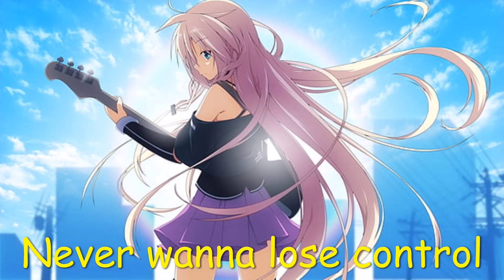Nightcore - All In (Weird Genius ft Tabitha Nauser) - (Remake) - (Lyrics)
💚It has been a year or two since I listen to this song again, took me back so I made it again

🎧Song: All In (Weird Genius ft. Tabitha Nauser)
🎧Genre: Pop/Game
✅WildRift theme
📷Image used: Guitar Anime Girl

🧡Ayu's socials!
✅Discord: Ayumi Ch 5355
(and the rest is on my channel description)

✅Lyrics:

Walking on this road
You know just where to go
You follow, your heart and soul

Moments passing by
Don’t know until you try
It’s your moment to shine

The fire that’s inside
Is waiting to ignite
Just hold tight (yeah yeah)

Adventures left and right
Get ready to fight

Stars align
We run and jump and grind
We will never be blind
Promise I will give my all in
Never leave my friends behind

Stars align
We will never stay blind
Towers breaking and they’re falling (yeah falling)
Going all or nothing

BRIDGE
It’s yours to hold
Never wanna lose control
It’s yours to own
Time to bring it all home